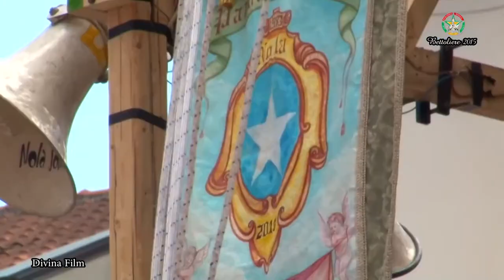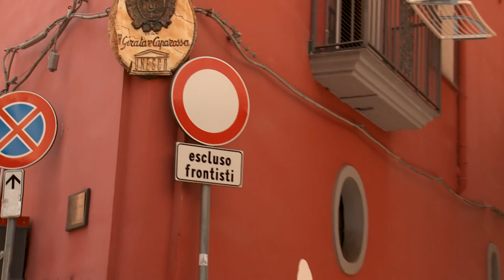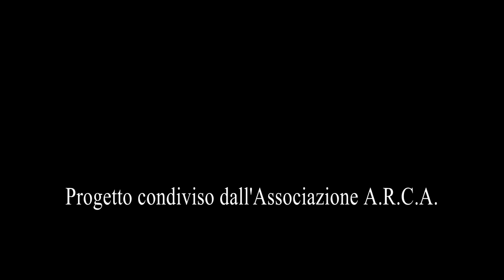Festa dei Gigli di Nola - "UN GIORNO LUNGO UN ANNO" di Maurizio Barbato.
Il video documentario sulle fasi della festa dei gigli a Nola, condotto da Maurizio Barbato, Antonio D'Ascoli. Da un progetto condiviso dall'Associazione A.R.C.A. e Assessorato alla Cultura del comune di Nola. Montaggio e riprese di Saverio Granata.